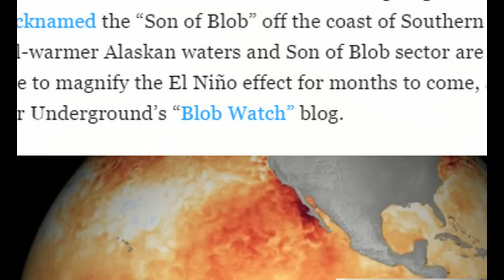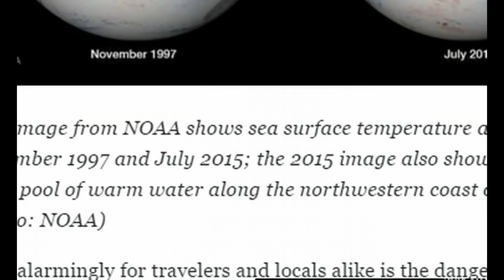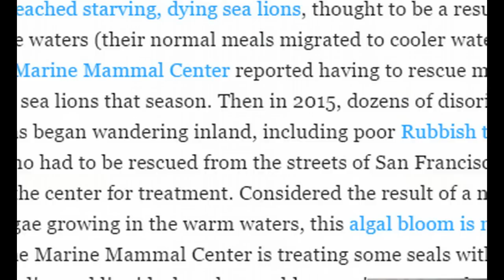Godzilla, The Blob & Son of Blob: New Threat Could Make for Wild Weather In 2016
Areas of above-average sea temperatures dominating the Pacific Ocean have been dubbed “the Blob,” “Son of Blob,” and “Godzilla.” (Modified image: ClimateReanalyzer.org)

By now, everyone has probably heard about El Niño and the effects of this weather pattern across the Western Hemisphere. Some are predicting this El Niño to be the biggest ever, naming it the “Godzilla El Niño.” But step aside, Godzilla: Another monster weather anomaly has been wreaking havoc with the West Coast. Beware of “the Blob.”

First identified (and nicknamed) in 2014 by Nick Bond, a climatologist at the University of Washington, the Blob is a huge mass of warmed ocean waters (about 5 degrees Fahrenheit above normal) lurking in the Pacific Ocean just off the western coast of North America, now stretching its reach from Mexico up to Alaska. The 60-foot-deep blob of water is causing great problems with weather and wildlife and continues to require health advisories for visitors and locals alike.

And as the El Niño weather system has been storming across the Pacific this season, it has stirred up ocean waters enough to cool down the original Blob off Alaska but at the same time helped give birth to what has been nicknamed the “Son of Blob” off the coast of Southern California. The still-warmer Alaskan waters and Son of Blob sector are expected to continue to magnify the El Niño effect for months to come, according to Weather Underground’s “Blob Watch” blog.